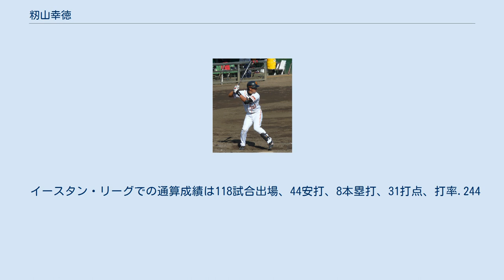籾山幸徳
籾山 幸徳（もみやま ゆきのり、1985年4月10日 - ）は、大阪府八尾市出身の元プロ野球選手（内野手）。
右投右打。
 小学3年の時に少年硬式野球チーム・八尾フレンドで野球を始める。
 天理高の3年夏に主将として甲子園に出場し3回戦まで進出。
 立命館大学では1年春からベンチ入り。
2年秋で遊撃手のレギュラーを獲得すると、3年で二塁手、4年で三塁手も経験。
中軸を任され、4年秋には打率3割をキープし、ベストナインに選ばれた。
リーグ通算69試合に出場、226打数59安打、打率.261、5本塁打、36打点。
 2008年、育成ドラフト1位で読売ジャイアンツに入団。
 春季キャンプ中では、左鎖骨下静脈血栓症で入院したが、イースタン・リーグ開幕戦には間に合い、遊撃の守備固めとして途中出場した。
3月29日には2軍初打席で初安打を放った。
主に代打、守備固めとして2軍で打率.226 3本塁打 12打点を記録。
一塁・三塁を中心に内野の全ポジションを守り、さらに左翼も19試合守るなど守備面で大きく活躍した。
しかし、1年目は右肩の血行障害、2年目以降は毎年骨折と怪我が重なり、支配下登録は果たせなかった。
 2010年は、主にフューチャーズやシリウスで試合に出場していた。
10月29日、自由契約選手公示がなされたが、11月10日に育成選手として再契約した。
12月、立命館大学の同期だった東京在住の会社員の一般女性と入籍。
 2011年11月1日、戦力外通告を受ける。
 退団後はジャイアンツアカデミーコーチに就任した後、2014年にプルデンシャル生命保険株式会社に入社、2021年現在は生命保険などを取り扱う「NoriSuke」の社長を務めている。
 中学硬式野球「高槻中央ボーイズ」の監督を就めており、2020年6月27日には古巣の巨人とOBスカウトとしての契約を締結。
大阪エリアの有望選手の情報を巨人に提供する役割を担っている。
 イースタン・リーグでの通算成績は118試合出場、44安打、8本塁打、31打点、打率.244